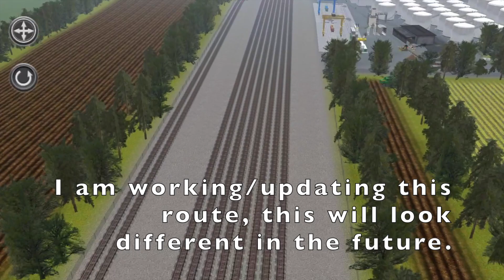WIP Routes: Nearly Abandoned Line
This route will be on the TS2/TD2 DLS when it is finished. You can download it there, and I recommend having all purchasable routes before downloading.